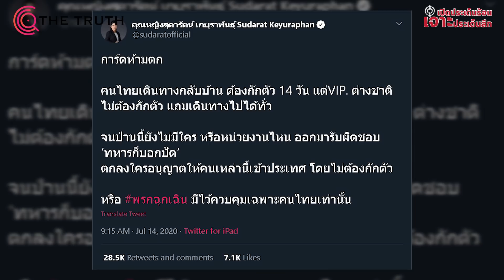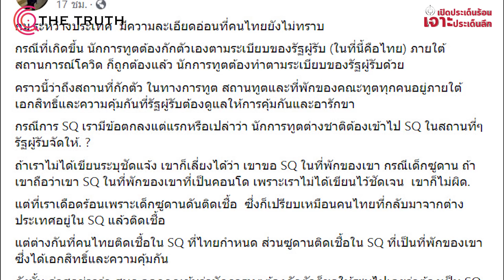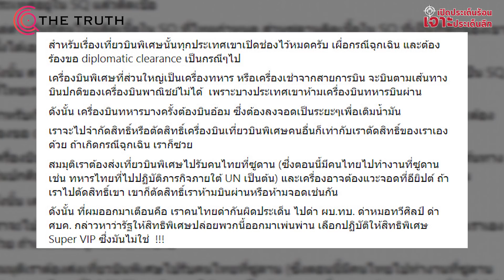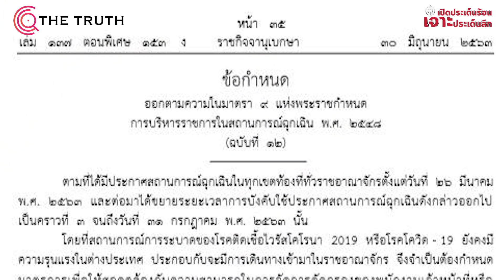คนแบบนี้..คิดจะมาบริหารประเทศ? ฟัง! นักการทูต อธิบาย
ติดต่อลงโฆษณา​